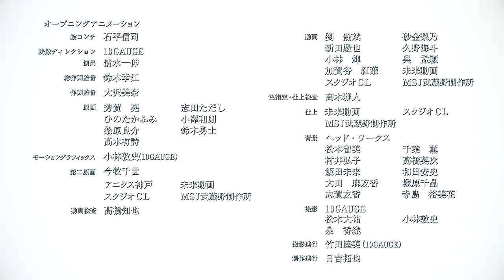Tsuki ga Michibiku Isekai Douchuu「AMV」- Cold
► Anime: Tsuki ga Michibiku Isekai Douchuu

► Edit by: Kirin

►NOTE: This AMV is made by a non-profit or does not represent another company.

► 0:00-3:07 - Tsukimichi - Moonlit Fantasy
► 3:07-3:45 - END